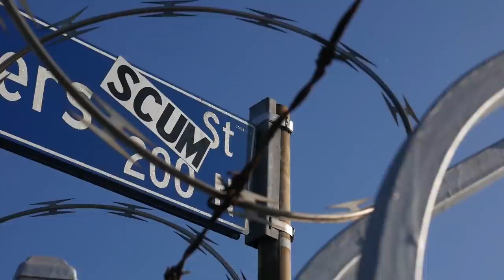Behind the Scenes with Kenzie Anne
Get a behind the scenes look at my shoot with Kenzie Anne for Bombshell of the Month!